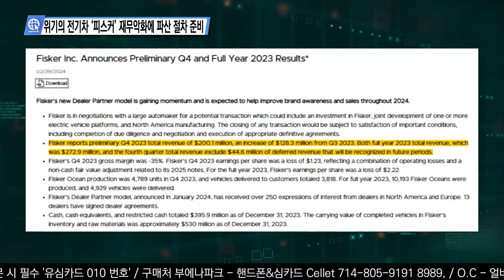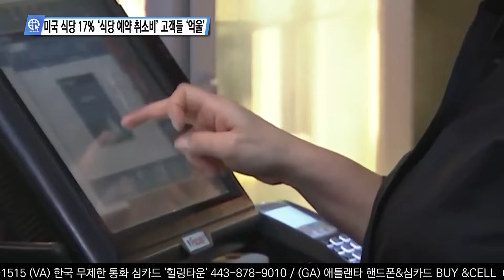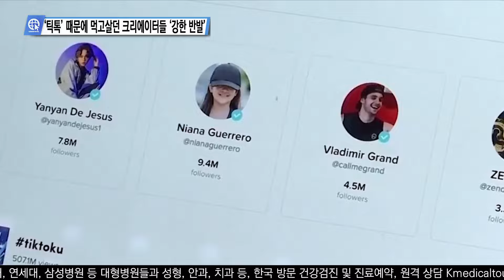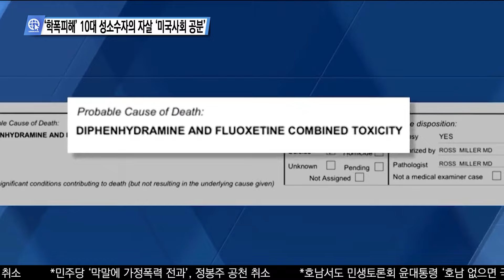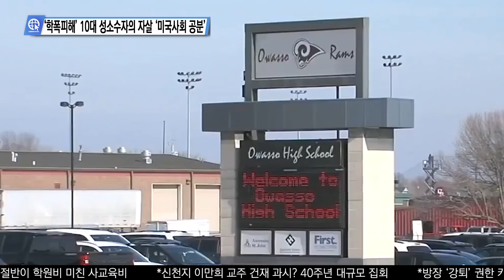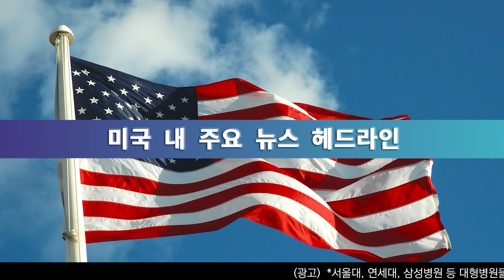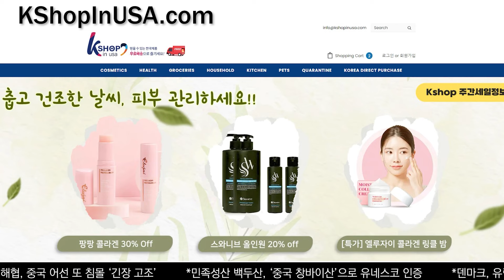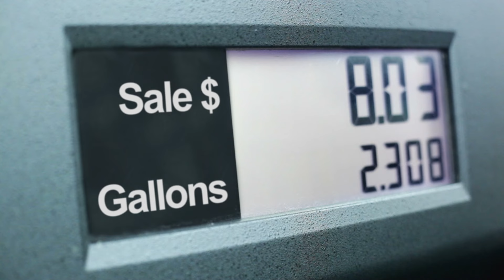USKN 미국뉴스 3월 14일 24년 목요일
00:11 인트로

01:50 미 언론이 전하는 영상뉴스
02:42 ‘홍해서 후티 좀 막아줘’ 미국, 적대국 이란에 ‘비밀 접촉’
03:37 트럼프 지지자들 ‘바이든 마네킹’ 발로 차고 망치로..
04:34 위기의 전기차 ‘피스커’ 재무악화에 파산 절차 준비
05:36 인공지능 AI 로봇혁명, 돌려 말해도 ‘사과’ 건네
06:30 미국 Z세대 20% ‘난 성소수자’ 전체로는 7.6%
07:32 미국 식당 17% ‘식당 예약 취소비’ 고객들 ‘억울’
08:34 미국 ‘8마리 숨진 개썰매 대회’ 동물학대 재점화
09:30 백악관 ‘제3차 민주주의 정상회의 서울 개최, 극찬’

11:09 심층분석 미국뉴스 InSideUSA
11:48 ‘틱톡’ 때문에 먹고살던 크리에이터들 ‘강한 반발’
14:04 CNN ‘식품물가 소고기값 보면 안다, 인플레 여전’
16:21 ‘학폭피해’ 10대 성소수자의 자살 ‘미국사회 공분’
18:46 무너진 아메리칸드림 ‘지하철서 사탕 파는 아이들’
21:13 소아마비로 ‘72년 철제 산소통에 살던 남성’ 숨져

23:05 미 전국 한인 밀집 지역 뉴스
23:48 2월 생산자 물가지수도 0.6% 올라, ‘금리인하 연기?’
24:06 백악관 ‘제3차 민주주의 정상회의 서울 개최, 극찬’
24:18 ‘틱톡’ 때문에 먹고살던 크리에이터들 ‘강한 반발’
24:31 바이든, US스틸의 일본 매각 반대 성명 발표
24:43 ‘홍해서 후티 좀 막아줘’ 미국, 적대국 이란에 ‘비밀 접촉’
24:57 민주당 샌더스의원, ‘주 4일 32시간 노동법 발의’
25:17 위기의 전기차 ‘피스커’ 재무악화에 파산 절차 준비
25:56 LA 거주자 ‘생활비 급등’ 개인 ‘12만 달러 벌어야’
26:11 ‘무인 운전 택시 웨이모원’ 오늘부터 LA에서 운행
26:26 산타아나 강풍에 쓰러진 나무, 차량 10여 대 덮쳐
26:41 오는 일요일, ‘2만 5천 명 참가’ 제39회 LA 마라톤
27:20 무너진 아메리칸드림 ‘지하철서 사탕 파는 아이들’
27:35 뉴욕 식당 25% ‘식당 예약 취소비 받아’ 고객들 ‘억울’
27:49 뉴저지주, 한인밀집지역 주차위반 티켓 발급 급증
28:07 뉴욕, 뉴저지 유통 ‘캐나다산 홍합’ 리콜 조치
28:24 ‘싼 것도 안 팔린다’ 문 닫는 미국 내 ‘1달러 샵’
29:04 트럼프, 기물문건 유출혐의로 오늘 FL주 법정 출두
29:19 ‘학폭피해’ 10대 성소수자의 자살 ‘미국사회 공분’
29:32 미국 Z세대 20% ‘난 성소수자’ 전체로는 7.6%
29:46 해리스 부통령, 임신중절 병원 방문 ‘표심’
30:05 ‘귀여워도 만지지 마’ TX 해변 ‘바다 생물 주의보’

31:12 날씨 증시 개스

32:36 맺음말

송출지역

1. 미국 내 한인 케이블 채널 TVK24.com 매일 저녁 7시 방송(서부기준)

2. 크리스천헤럴드 매일 저녁 6시30분, 10시30분

3. IPTV. 티보를 통해 매시간

4. 온디멘드 코리아 세탑박스 또는 웹사이트

5. 정규방송 이후에 USKN 유튜브채널을 통해 다시보기 할수 있습니다.